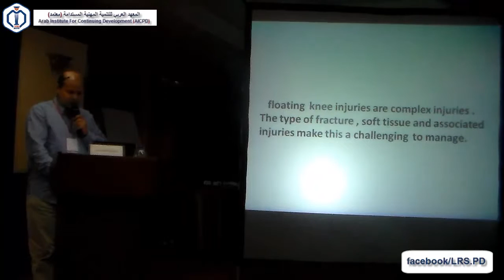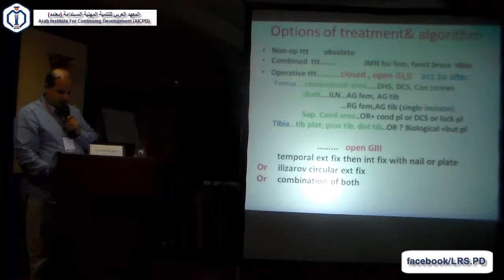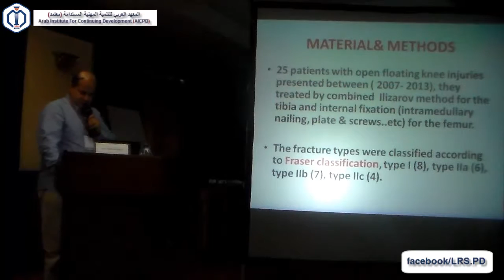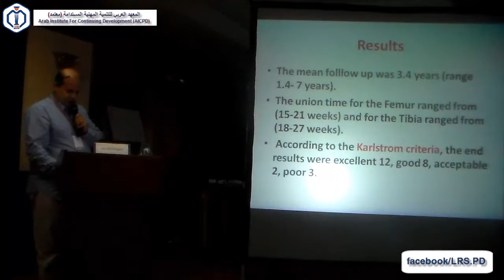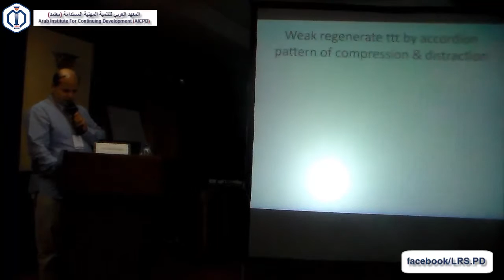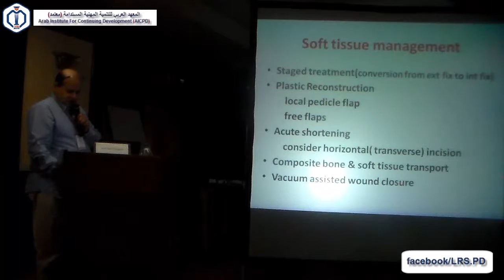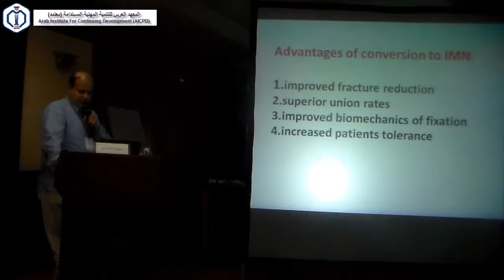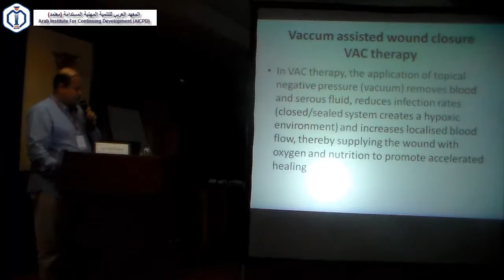2-2 Ilizarove Method in Treatment of Opener Femur & Tibia Opener Floating Knee